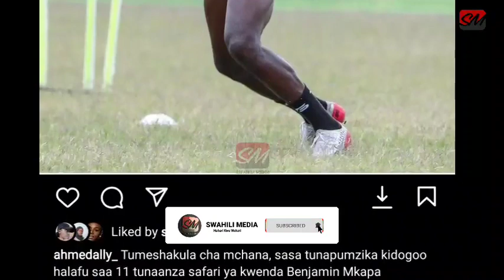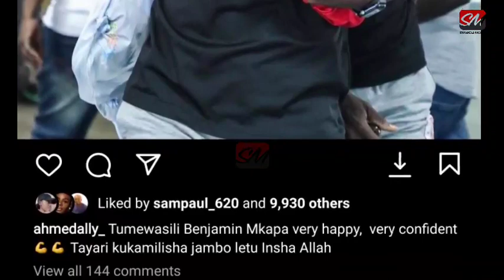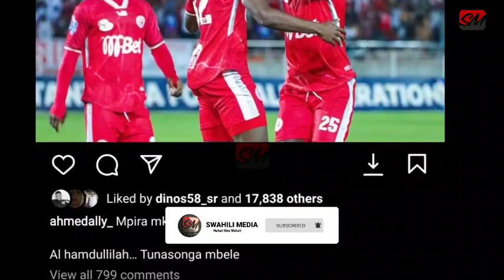Ahmed Ally Atuma Salamu Yanga Baada Ya Ushindi Dhidi Ya Dodoma “Tusipobeba Ubingwa Wa Ligi Kuu Mniit